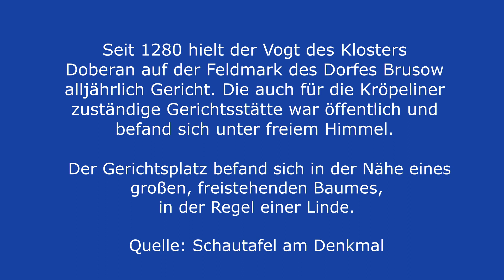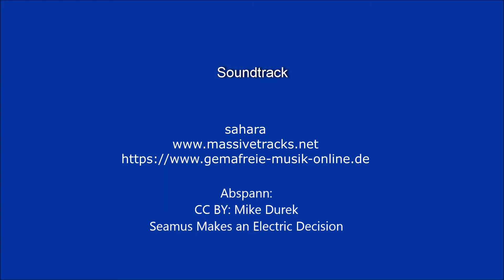Hier fanden Hexenprozesse statt - Gerichtslinde Brusow/Kröpelin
Gerichtslinden zählen zu den Gerichtsbäumen und sind eine Form von Gerichtsstätte. Es sind sehr alte Bäume, die einzeln an herausgehobener Stelle in der Nähe eines Dorfes stehen. Unter diesem Baum wurde im Mittelalter das Dorfgericht oder die Ratsversammlung, das sogenannte Thing, unter freiem Himmel abgehalten.
Dieser Ort birgt was magisches. Zumal auch hier die Urteile über die Hexen von Kröpelin gesprochen wurden.
Heute Naturdenkmal.